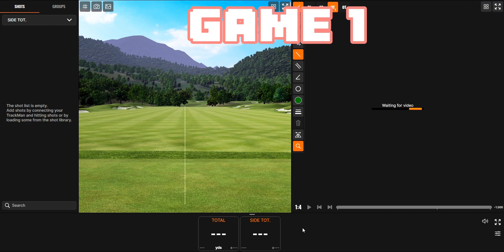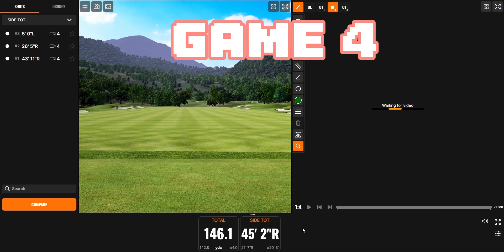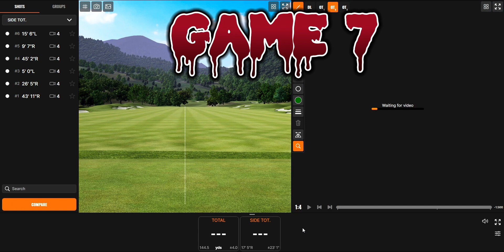7 Game Series Practice